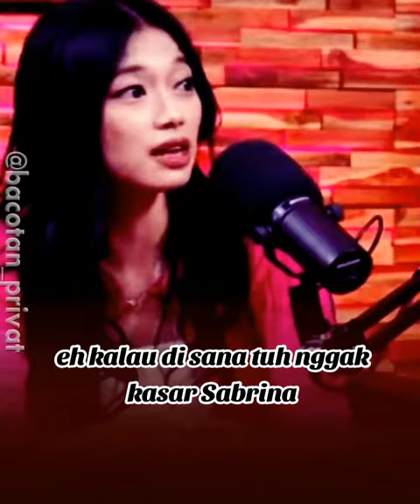DEDDY CORBUZIER KARENA KITA SEMUA ASU MEMANG